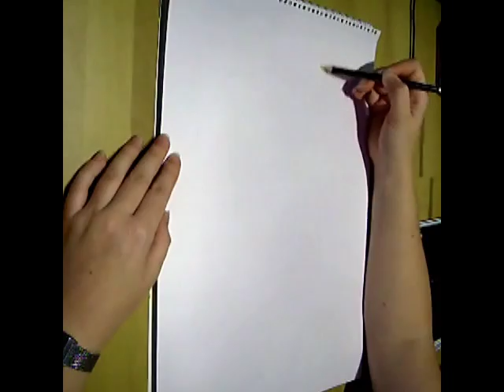Game of Thrones Timelapse: Ned Stark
He's a bit green!